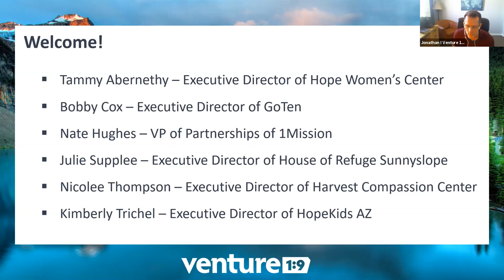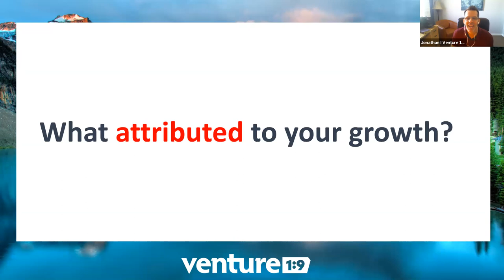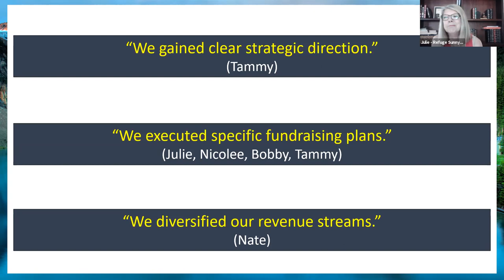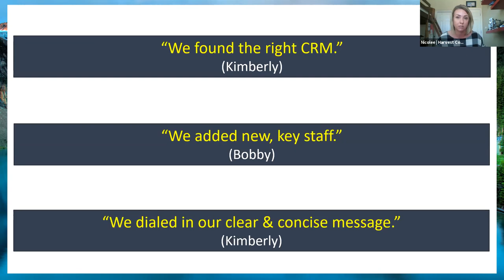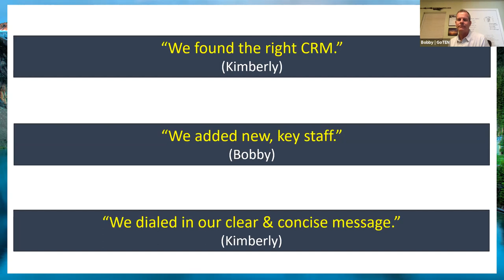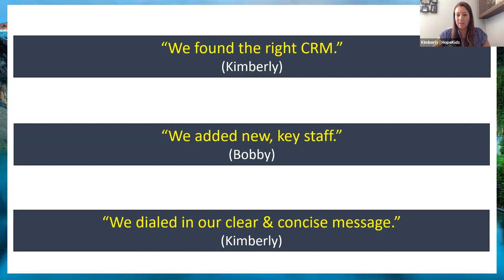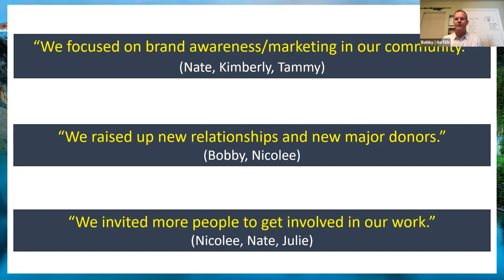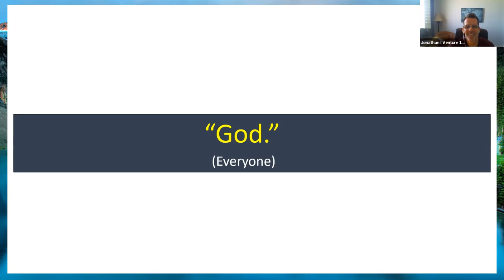[Webinar] 6 Leaders, 5 Years, $2.7m: A Round Table Discussion / From Venture 1:9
During this webinar, we’ll hear from 6 local non-profit leaders whose annual revenue has grown a combined $2.7 million dollars in the past 5 years. They were simply asked, “What attributed to your growth during that time?” They’ll share their answers live during this webinar round table discussion.